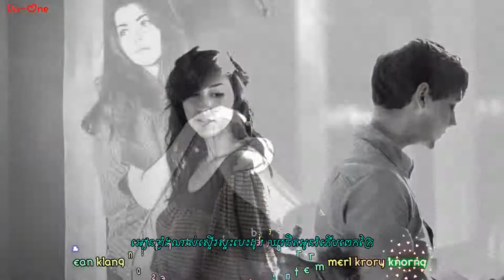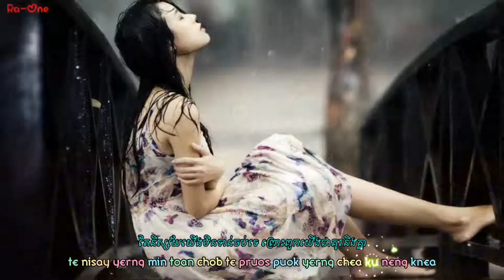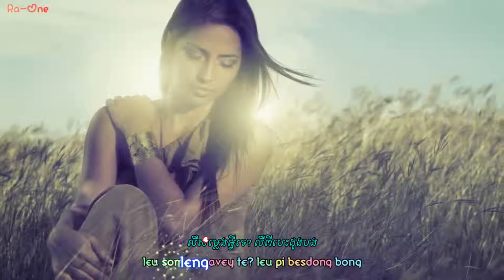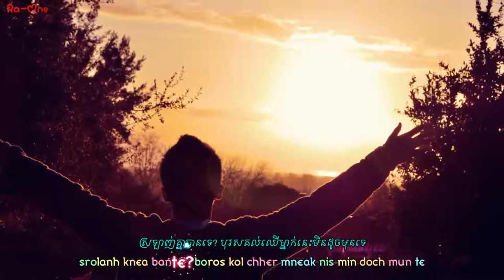【LYRIC VIDEO】Manith Never Change YouTube